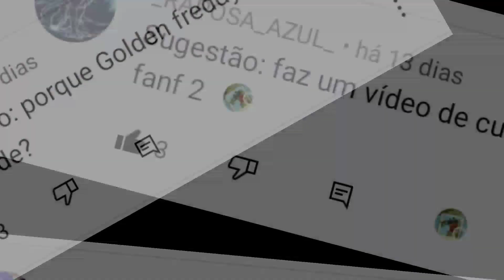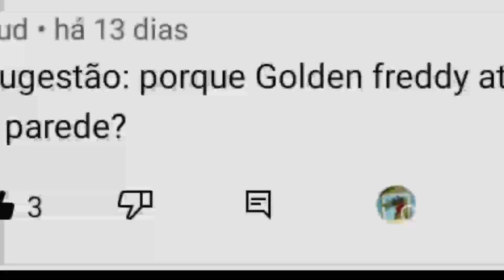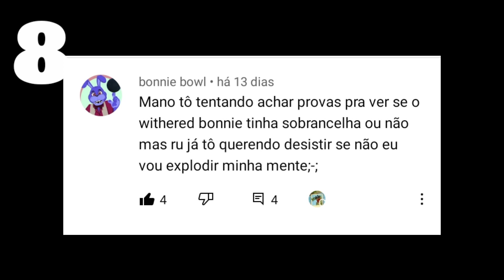10 Curiosidades Sobre Fnaf 2 . E Teorias .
Aproveitei e coloquei algumas questões de inscritos do canal , estamos crescendo muito rápido , nada disso séria possível sem vocês !!!